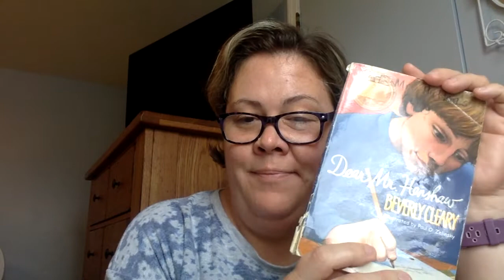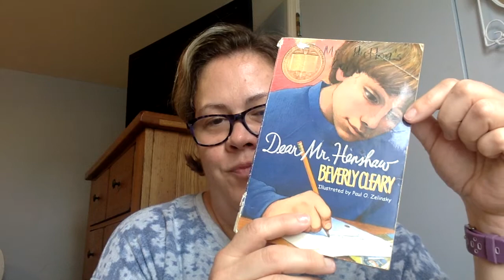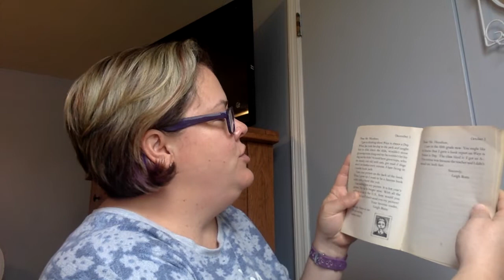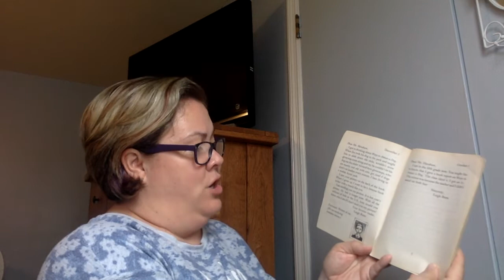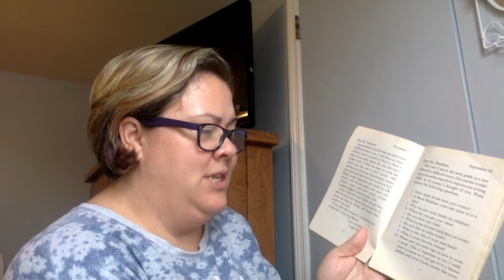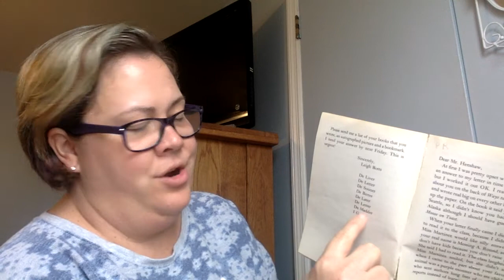Dear Mr Henshaw, part 1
This is part 1 of Dear Mr. Henshaw read aloud.  Think how the main character Leigh.  How is he like a regular kid you might meet everyday?  After I read, you will be asked to write about Leigh's character traits.